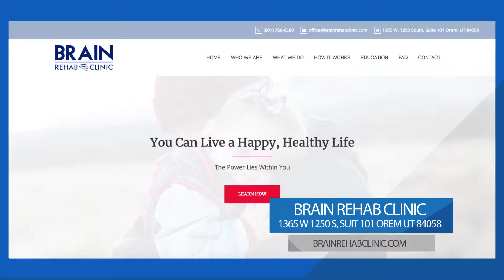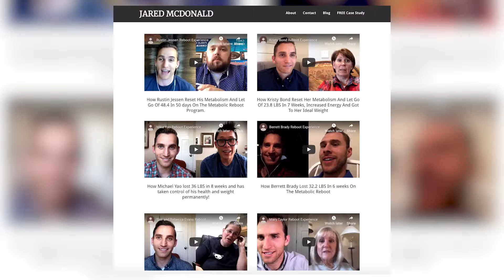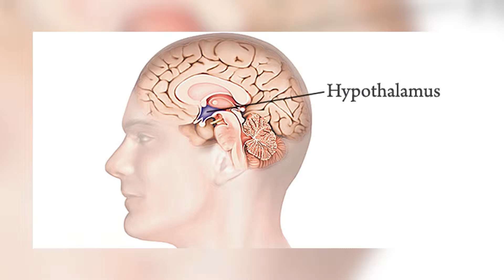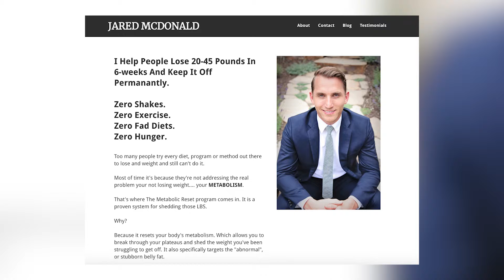Talk365TV_340: Host Trip preps for Cruise PLUS Metabolic Reboot Weight loss Program - TV Segment 2